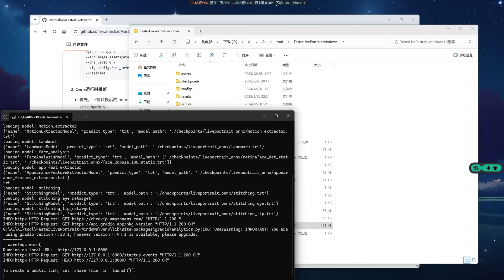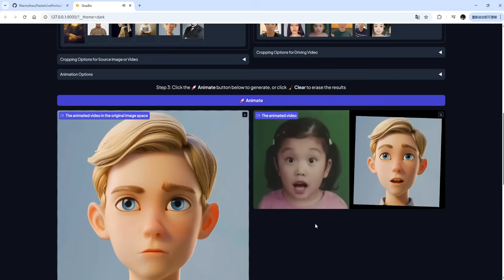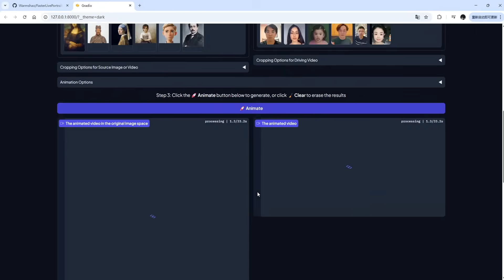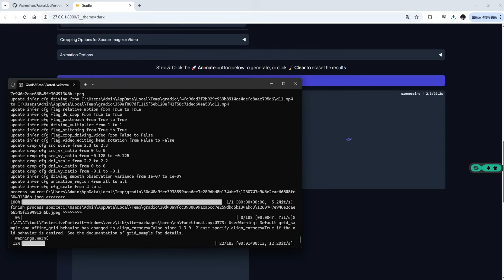FasterLivePortrait 修复版 | 人物肖像表情、动物表情、10秒极速复刻，让画面生动起来！4G低显存！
模型已经转换了，大家直接用！